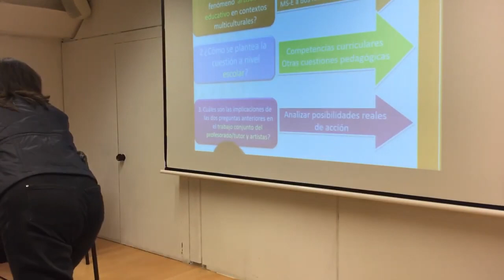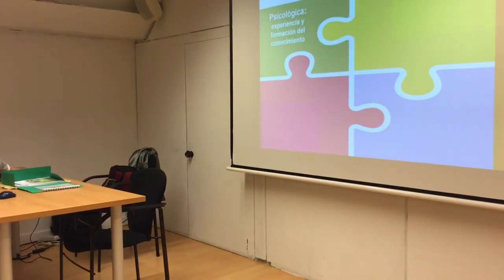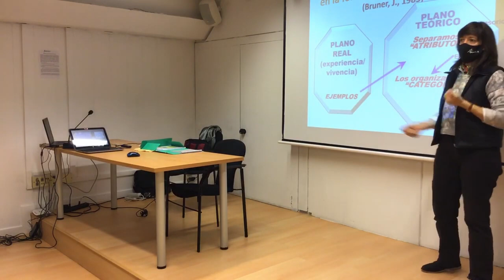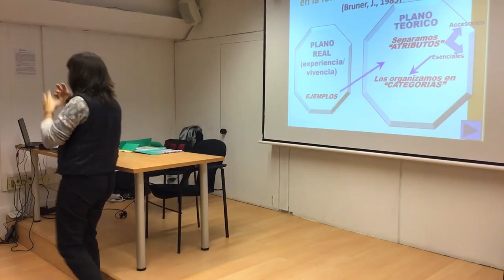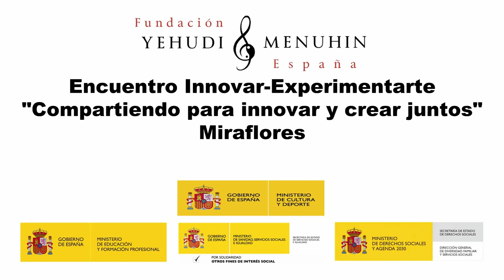Evaluación Metodología. María Rosa Oria.